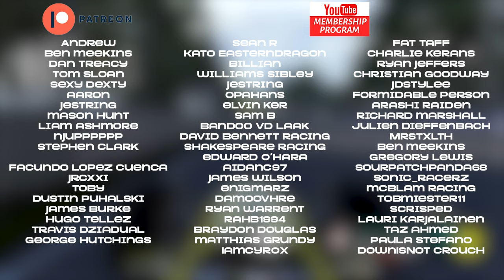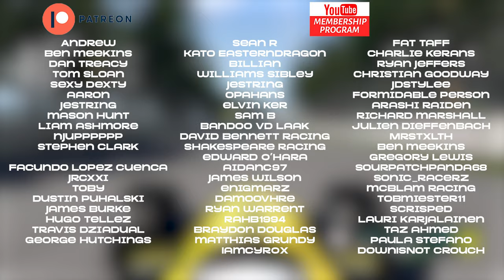F1 1999 Career: We lost everything... (Part 6)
F1 returns to Canada for Round 6 of the season and we have some huge news...

FAQ’s:
Favourite driver: Lewis Hamilton, Lando Norris, George Russell
F1 23 AI: 104
F1 23 Assists: None
Wheel: Fanatec CSL GT DD w/ Formula V2 Rim
Rig: Trakracer TR120